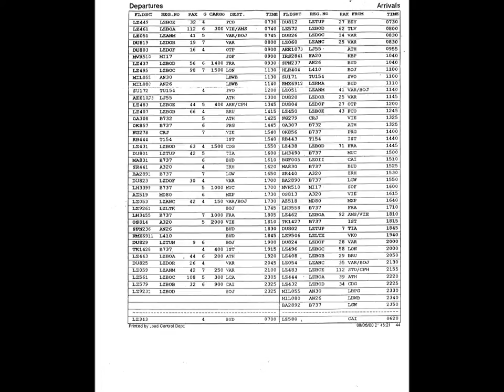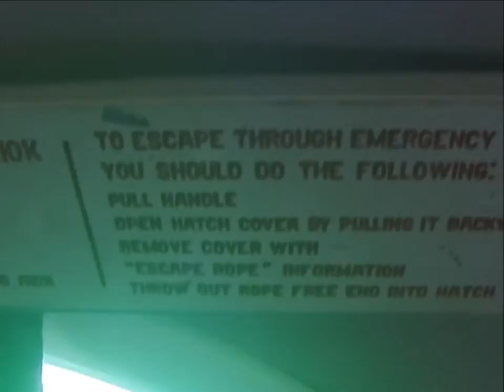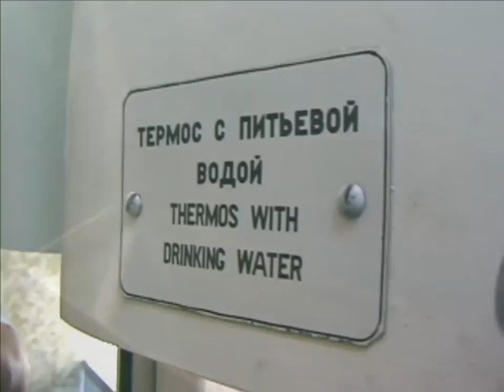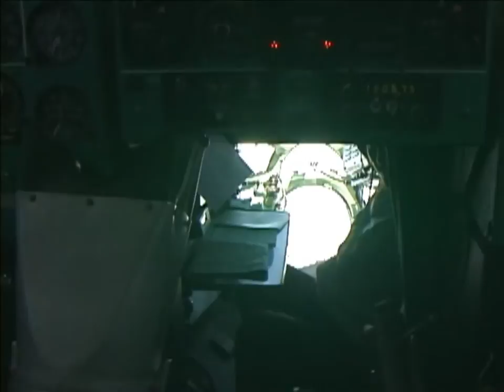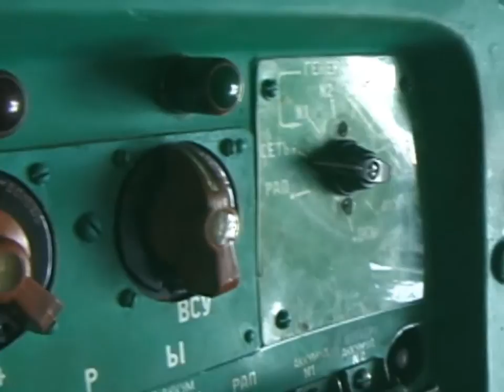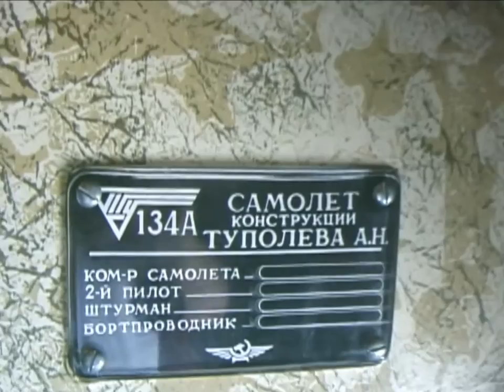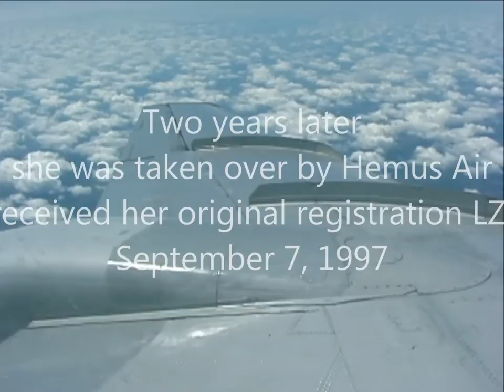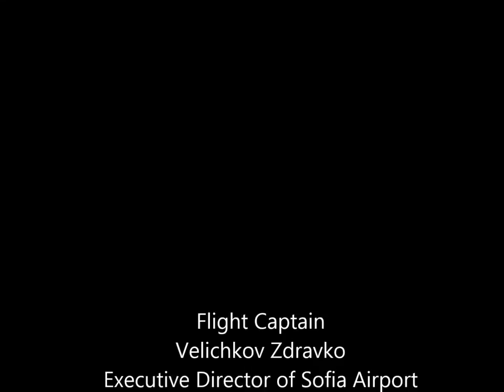THE SIGHT & THE SOUND 11-1/13 : Hemus Air TU-134A LZ-TUP inflight documentary from Sofia to Oslo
This trip is something special. After completing an exciting YAK-40 rotation from Sofia to Leipzig, and five flights onboard Bakan Bulgarian Airlines AN-24, I decided to do a day's tour from Sofia to Oslo return, 7 (seven) hours flying paradise on board of an old - a very old  - TU-134A, ex Balkan, ex Bulgarian Government. Thursday, June 8, 2000 was a beautiful sunny day and this flight to Oslo was a long flight - for TU-134 standards - . Struggling 3.5 hours against strong headwinds claimed its toll on my video tape recording, which turned out to be longer than two hours. The decision, whether or whether not to delete all the "boring" window scenes was easy. I decided to keep all scenes, everything was simply perfect on this beautiful day. You may skip all scenes, which seem to be irrelevant. However, flying long distance involves fatigue. I would like to present you the inside and inflight feeling of flying a TU-134 for more than three hours, (almost) uncut. This is my "Uncut Special" for you, the esteemed viewer.
This one hour video covers the first part of two of this wonderful experience onboard Hemus Air TU-134.

Enjoy the Sights & Sounds of "my" Classic Aviation.

Flight details
Flight : DU 809
Date : Thursday, June 8, 2000
Aircraft : TU-134A
Registration : LZ-TUP
Former registrations :
- LZ-TUP (Balkan Bulgarian Airlines)
- 050 (Bulgaria Air Force)
- LZ D 050 (Bulgarian Government)
Later registrations :
- LZ-ACS (Transair, Georgia)
Built : 1971
From : Sofia (SOF)
To : Oslo (OSL)
Take off : 10.33 h (0733 UTC)
Touch down : 12.58 h (1058 UTC)
Flying time : 3 hours 25 minutes
Flying distance : 2.247 km
Altitude : 10.600 m
Speed : 800 km/h
Captain : Velichkov, Zdravko (Executive Director of Sofia Airport)
Captain : Vasilev, Valentin (in memoriam)
Flight Engineer : Georgiev, Georgi
Navigator : Shopov, Hristo
Cabin Crew : Jivkova, Lili
Cabin Crew : Kanova, Miryana